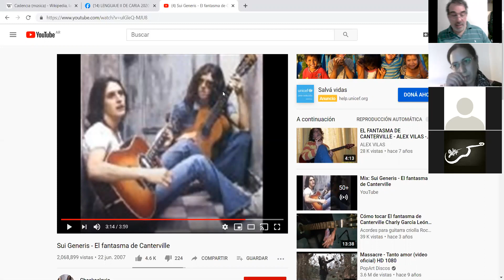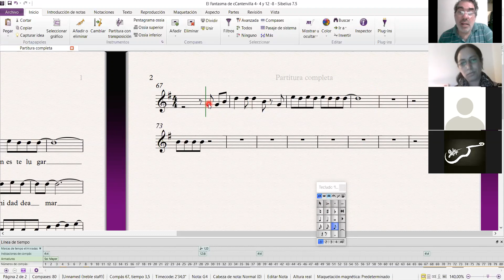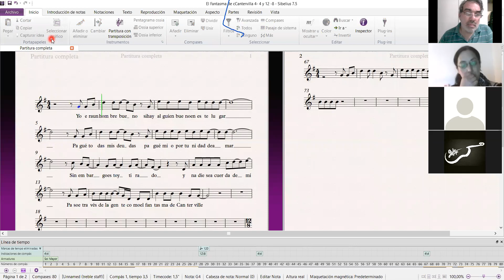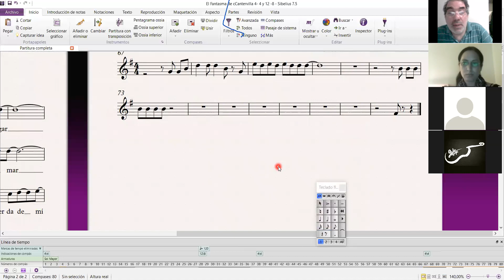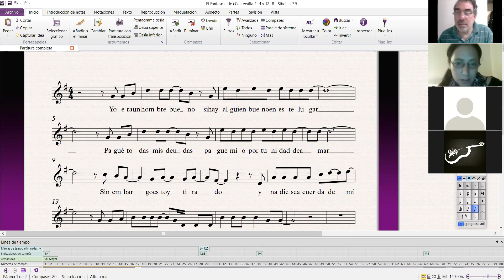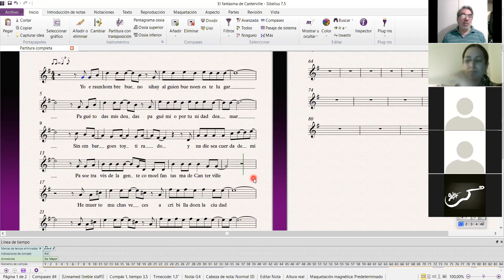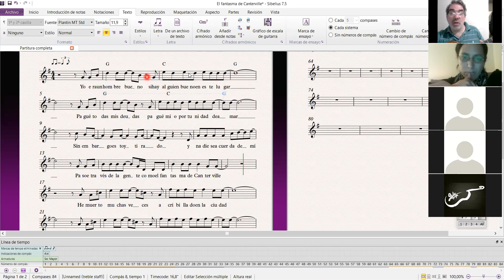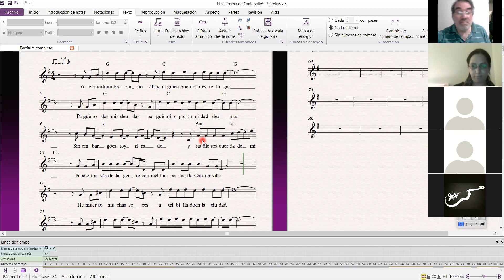Clase del 29 sept 2020 21hs Parte 1 Corcheas con swing Modulación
Lenguaje musical II.Análisis de El Fantasma de Canterville